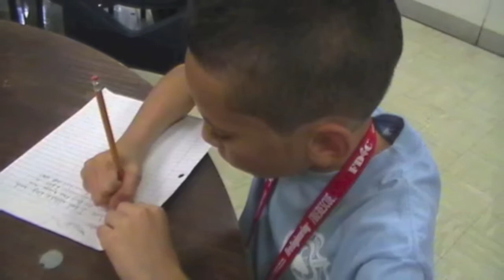St. Florian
The Indiana Writers Center's
Build a Rainbow Memoir Writing Program at
St. Florian Center
in Indianapolis, Indiana